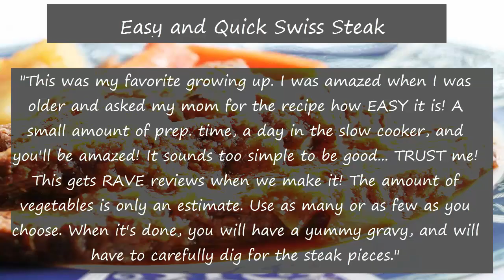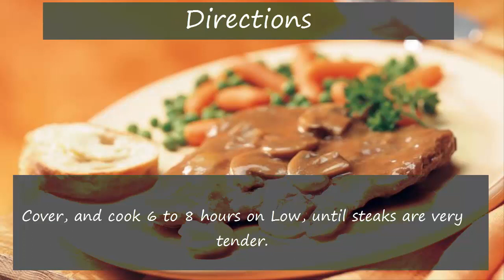how to Easy and Quick Swiss Steak | how to Make Homemade Easy and Quick Swiss Steak Recipe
I hope you enjoy this vidio how to Easy and Quick Swiss Steak!

Healthy Recipe
How to

ingredients:
1 tablespoon vegetable oil
2 cups all-purpose Flour
2 pounds beef cube steaks
3 green bell pepper, sliced into rings
3 red bell pepper, sliced into rings
4 onions, sliced into rings
4 (14.5 ounce) cans crushed

Watch my video How to Make Chili Beef Casserole | How to Make Homemade Chili Beef Casserole Recipe here:

Watch my video Healthy brown suggar meatloaf | How to Make Homemade Healthy brown suggar meatloaf Recipe Here:

Watch my video Healthier Awesome Slow Cooker Pot Roast | Homemade Healthier Awesome Slow Cooker Pot Roast Recipe Here: